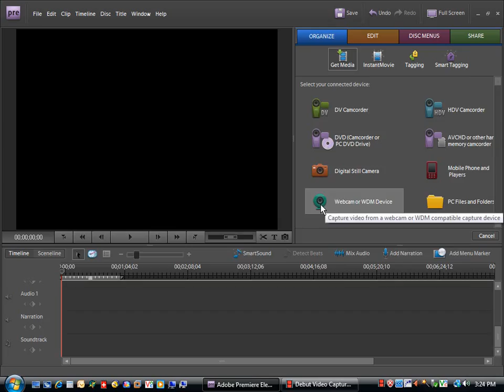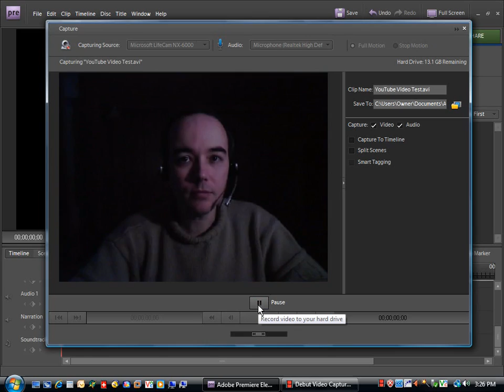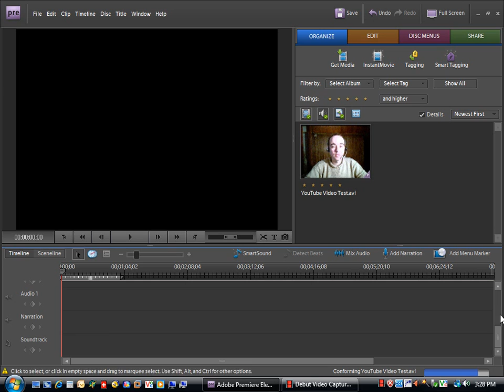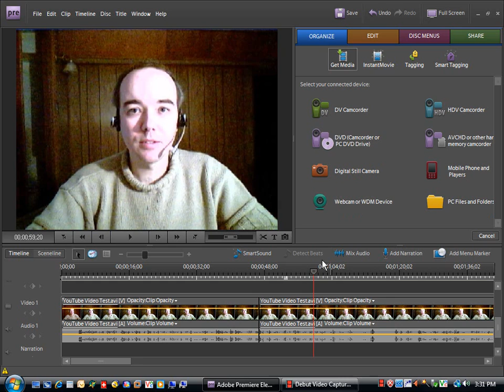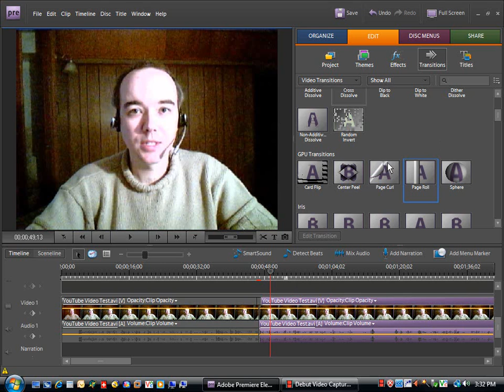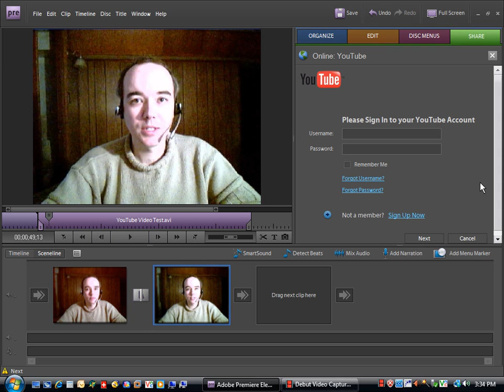Make Money Online - How to Make YouTube Videos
The step-by-step guide to making your money on the Internet.

We are going to help you today to create a YouTube video to help you in your efforts to make money online. This is the welcome screen for Adobe Premiere Elements 7.

Click on New Project.

Give it a name.

And click OK.

This is the Premiere Elements interface.

Now you want to click on Organize and Get Media.

It's going to give you the choice to select Webcam or WDM Device. We're going to click on that.

Now this is the capture window for your webcam in Adobe Premiere Elements 7.

Make sure that your capturing source is set to your webcam and that your audio source is to the microphone that you want to use, either the one with your sound card or the one that comes with your webcam.

Also, I have found that here where it says Capture To Timeline, Split Scenes, and Smart Tagging, I have to have all of those three unselected. They are selected by default when you install the program, but if they are selected, I found that the audio and the video don't sync up properly, and of course that is very frustrating situation to edit with. It can be corrected, but it is quite difficult and pokey to do so. So just make sure to be safe those are unselected.

Now here's our Capture button. You should have prepared a script or have an idea of what you are going to say.

You click on that Capture button, and you are going to pause for a moment, and you'll see why.

Now you will see I've pause for a few moments, and the reason is that white flash that we see and the period of time when the webcam is adjusting itself to the ambient light conditions in your room. This happens every time that you hit Capture, at least on my system, and the pause is so that you are not talking during that unsightly moment -- because it is those unsightly moments that you want to clip out of your final video when you are done recording from your webcam.

I will show you how to do that in a moment.

And basically this is the point now where you are going to present your message to your YouTube audience, you are going to give them the tips that you would like to share with them, you are going to, you know, promote your product, and you are going to otherwise entertain or amaze them. O.K.

I you made an error, you want to pause for a moment and begin your paragraph again. If you pause slightly between each paragraph or each major section of your video, you will find that you have natural points at which make a cut while you are editing, and create a transition, a nice smooth transition, between one cut segment and the next.

Now we are done recording here, so I'll hit Pause. O.K.

And if I close the Capture window, we'll see that Adobe Premiere Elements has put us in an area where we can see the clip that we just created.

Now I want to make sure that we can see Video 1 and Audio 1 on my Timeline here, and I am going to drag my clip down onto the Video 1 track. O.K.

Now there are two views; we have the Timeline view that we are using right now, and the Sceneline view. The Sceneline view is much simpler ... it just shows you the first frame of each scene. It can be very useful when you get a number of scenes added up. The Timeline gives you a little bit more control, and, you know, you can zoom in and zoom out of your Timeline to get a closer or a more overall view.

And the element here is your shuttle. You can move back and forth in a rough sort of way to a point that you feel you want to watch in your video.

Press Play, preview what's happening and what's being said, and if you find that there is a point, and invariably you will find a point where you have made an error, you can use the shuttle tool here, a little bit of pressure moves it slowly, a lot more pressure or movement to the right or left moves it faster.

You can hear sound while you are doing this, so that can help you identify the part where you want to stop. You can also go frame by frame using the Step Back and Step Forward.

Your step-by-step guide to financial success.